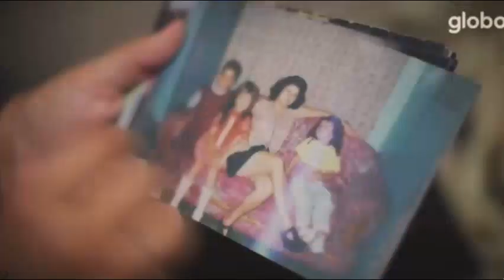Juliette no Mais Você Entrevista completa com Ana Maria Braga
ASSISTA VÍDEOS E GANHE
1. Clique no link e baixe o Kwai.
2. Vincule meu código e ganhe dinheiro!

👉 ATENÇÃO ! Não é nosso intuito denegrir a imagem de ninguém, nem muito menos ofender. Caso tenha algum conteúdo que publicamos alguém se sinta ofendido por gentileza entrar em contato via Nossa pagina no facebook. Obrigado

Oie! Estou te dando R$10 no RecargaPay, o app número 1 do Brasil em pagamentos. Você pode pagar contas do mês (água, luz, etc.), recarregar o celular, o cartão de transporte ou a TV Pré-paga, e ainda comprar gás! É só usar o código xc26308654 ou o link

Use o PicPay para pagar amigos, boletos, recarregar o celular, Steam e muito mais. Ao criar sua conta, insira o meu código, TD81Z7, e ganhe de volta os primeiros R$10 que você gastar usando seu cartão de crédito. Baixe agora!

© If you are the owner of any of the songs or one of the photos included in this video, you have the full control. This is a right that you have and i respect that.